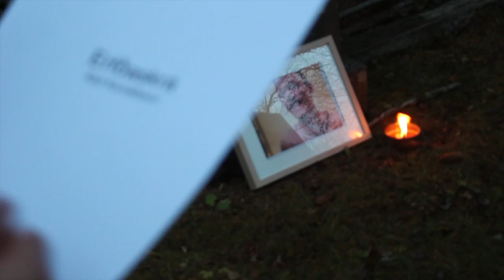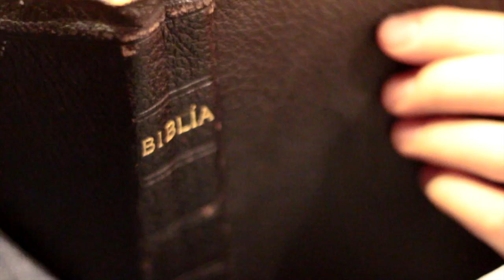Bingó: Annar þáttur - Haust 2013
Annar þáttur Bingó, skemmtiþátts Menntaskólans í Reykjavík  á haustönn 2013.

Bingó nefndina skipa:
Ísarr Nikulás Gunnarsson
Stefán Þór Þorgeisson
Jóhannes Tómasson
Nils Alexander Nowenstein
Hulda Sigurðardóttir
Georg Gylfason

Þátturinn er gerður í samstarfi við Árna Beintein

Myndataka og klipping í introi:
Árni Beinteinn

Myndataka í sketsum:
Árni Beinteinn
Stefán Þór